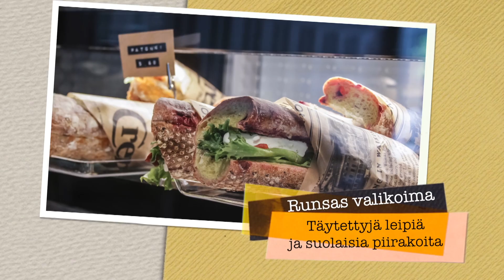Kahvila Tampereen keskustassa | Bakery Cafe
Tunnelmallinen ja viihtyisä kahvila Tampereen keskustassa, josta saat kahvilatuotteiden lisäksi maittavan aamupalan. Lounaalla tarjolla monipuolinen salaatti tai päivittäin vaihtuva keittolounas. Voit varata ja vuokrata alakerran kokoustilan yksityiskäyttöön (noin 40 henkilölle).

Tutustu ja lue lisää!

Videotuotanto:
Laurentium Oy